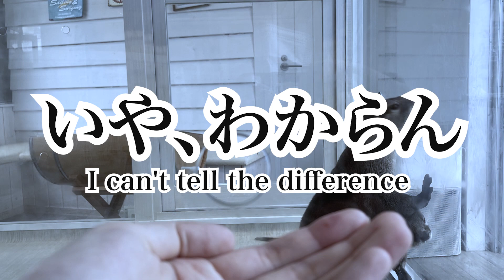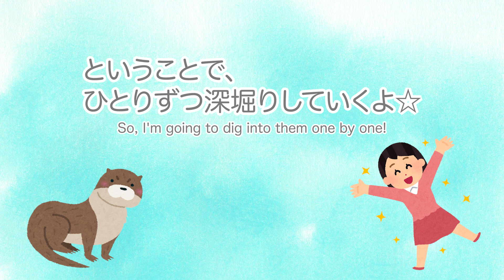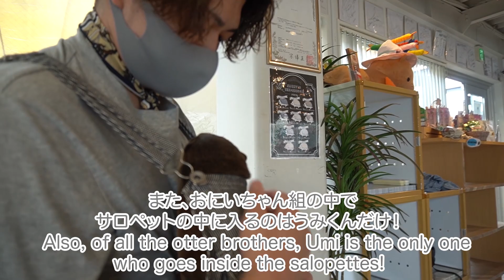【カワウソ】カワウソの顔の違い〜おにいちゃんたち編〜｜Differences in the faces of otters【完結】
今回は、カワウソちゃんたちのお顔の違い完結！！✨いよいよおにいちゃんたち編でございます！！最難関、皆様見分けられますかね👀💨
おにいちゃん編だけ頑張ってナレーション入れて結局投稿遅れてしまいましたごめんなさい🌚
お写真でよ〜〜〜〜く見たら確かにわかるのですが、みんな動きもすばしっこいのでお顔がちゃんと見えないと永遠に誰が誰なのかわからないですよね😭💨しろたんも体感おにいちゃん組を見分けるのが一番難しいです😨💡
こどもたち、おとなたちに続き、お顔を覚えていただいて、誰なのか見分けられるようになったら絶対楽しい😎✨！一応みんなどうぶつちゃんごとにテロップの色は変えているのですが、それもヒントにぜひその子っぽく読んでもらえたらもっと嬉しいです♪笑

（今回の編集は→しろたん🌟）

⭐️HARRYのHP！（こちらの各店舗の予約フォームからご予約いただけます！）

【原宿かわいい動物園】

【HARRY 六本木店】
【ハムスターカフェ mogumogu】

【HARRY 横浜中華街店】